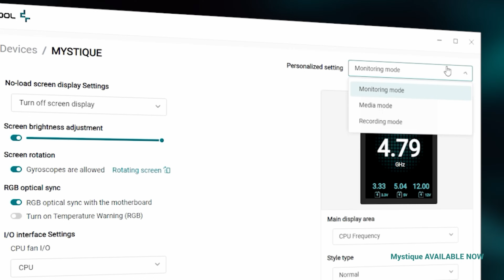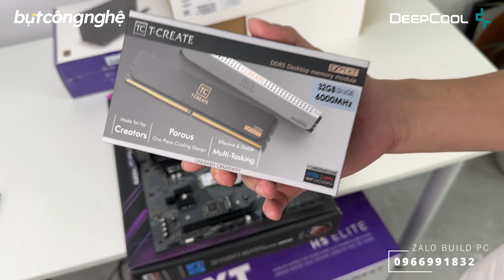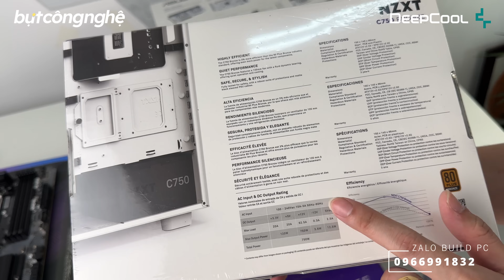PC làm việc 47 Triệu tối giản với NZXT H5 Elite - i7 14700K - RTX 4070 Super